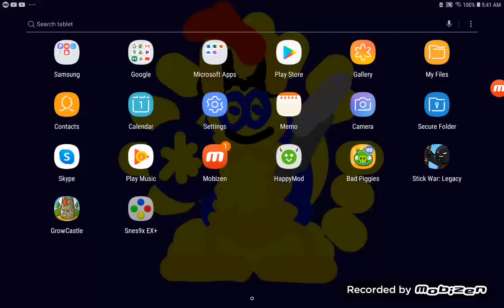GC Part XV